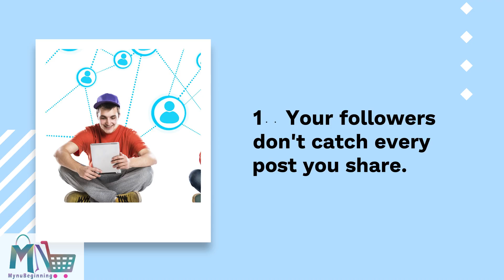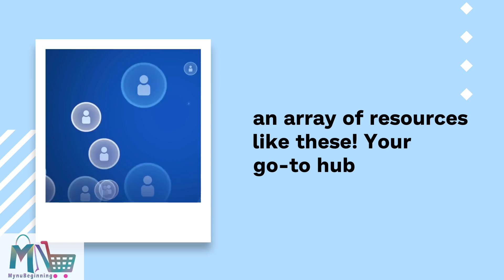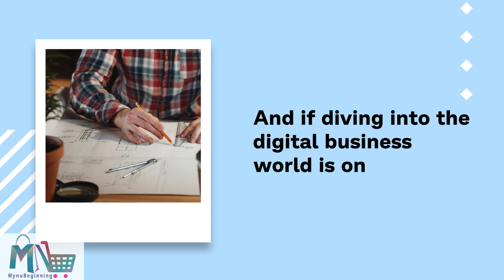👀 Ever Feel Like You're Cheating on Social Media?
Choose your path to success. Get expert help in one, two, or all three of our specialized areas.
Quick Money Boost
Long-Term Growth Plan
Worldwide Expansion

Monetize your digitals today,
Scale it with membership's way,
In a fresh, and innovative way.